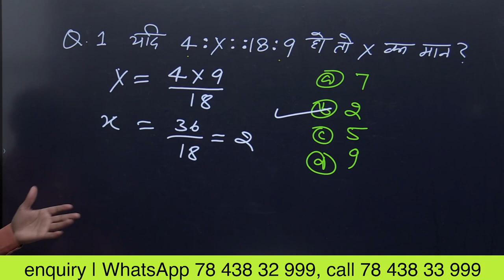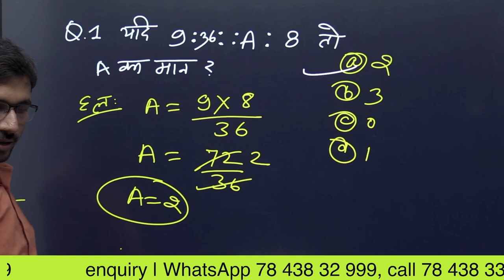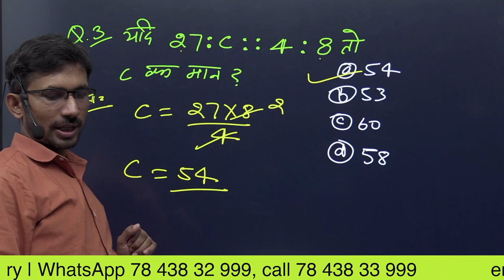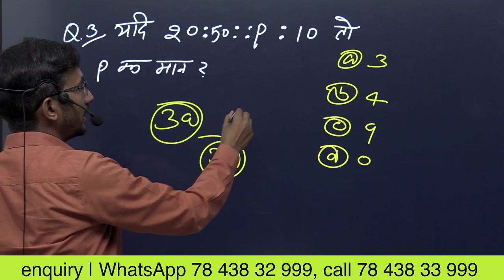तृतीय समानुपाती निकालना सीखें | तीसरा अनुपात कैसे निकाले | How to find third Proportionate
तीसरा अनुपात क्या है,
तीसरा अनुपात कैसे निकालते हैं,
 तृतीय समानुपाती,
 तृतीय अनुपात कैसे निकालते हैं,
तीसरा अनुपात निकालने का तरीका,
तीसरा अनुपात निकालने की ट्रिक,
 तीसरा समानुपातिक क्या है,
 तीसरा समानुपातिक किसे कहते हैं,
 तीसरा समानुपात कैसे प्राप्त करें,
 तीसरा समानुपात क्या होता है,

Third Proportionate,
3rd Proportionate,
Proportional,
Proportionate,
What is third Proportionate,
What is Proportional,